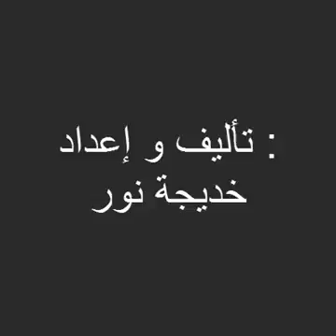ماكين اللي يسترك قد راجلك